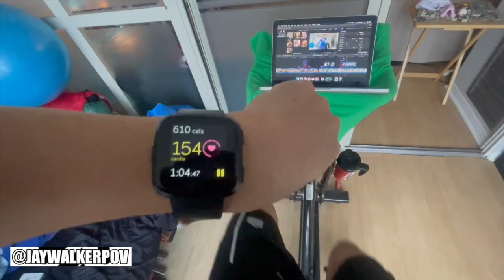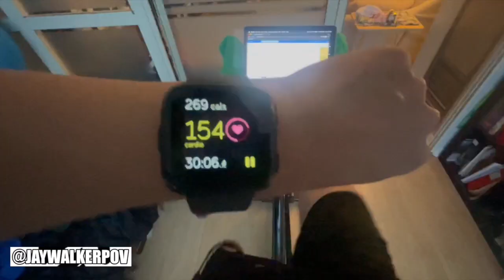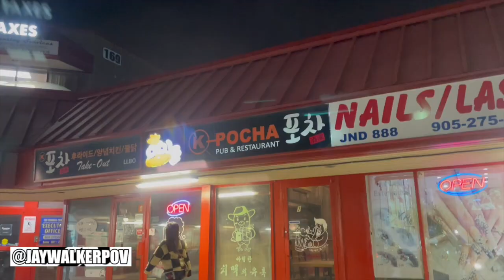JWPOV Live From Last Week Ep 109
Welcome fellow JayWalkers to the 109th Episode of JWPOV Live From Last Week, a show featuring the daily life of JayWalkerPOV in a weekly episode.  This episode shot in mid-January features a great shift, bike workouts, Makimono, hotel visit, new schedule, $1 flights, FB marketplace dumbbells, Superkickd wrestling show, Chinese New Year, major life announcement, & bday greets.

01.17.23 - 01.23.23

Rihanna - Work ft Drake (Remix) || tin mix vlogs